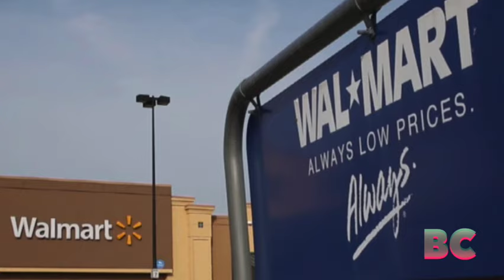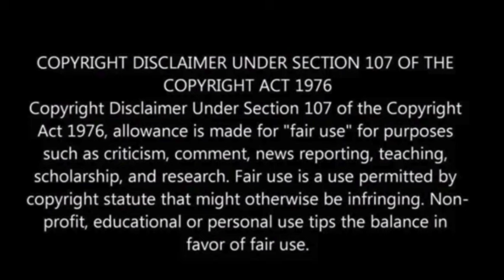Target starts price war with Wal-Mart by slashing cost of 5,000 popular items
Target is reducing prices on over 5,000 frequently bought items, such as milk and diapers, to attract customers from Walmart.

With high food prices and borrowing costs, consumers are increasingly seeking cheaper options, prompting retailers to lower prices.

Facing stiff competition from Walmart, which offers lower prices and reports resilient consumer spending, Target aims to ease shoppers’ budget pressures.

Rick Gomez, Target’s chief food, essentials, and beauty officer, acknowledged the need to help consumers stretch their budgets.

Key items like meat, bread, fresh produce, soda, snacks, and yogurt will see discounts ahead of Memorial Day weekend, the Daily Mail has reported.